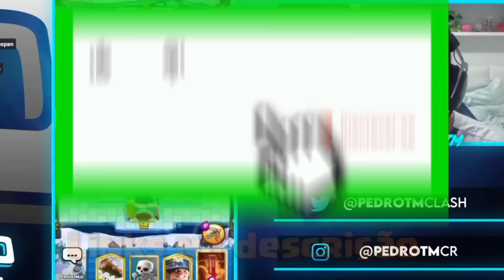MOHAMED LIGHT VS MUGI E PEDRO TM CHEGANDO AO TOP 1 E 2 DO CLASH ROYALE AO VIVO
Pedro Tm chega ao top 1 e 2 global ao vivo com suas duas contas, e Mugi vs Mohamed Light no top global do clash royale, partidas incríveis jogadas ao vivo na live do Pedro Tm

Ou via pix pelo e-mail - atualmente o youtube paga muito pouco para quem produz vídeos de jogos, então toda ajuda é bem vinda 😊😊

Canal do Pedro Tm @pedrotmcr

Canal do Mohamed Light @mohamedlight4980

Canal do Mugi @mugicr1108

TT: cortes do clash royale